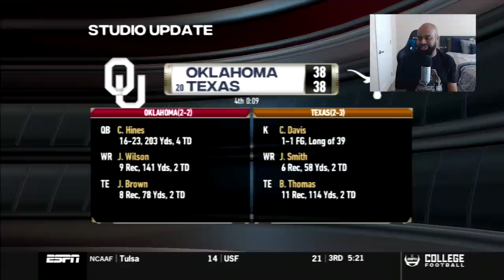A NEW OFFENSIVE STAR EMERGES! | Week 7 vs. TCU | Arkansas A&M Dynasty Ep. 83 (Season 6)